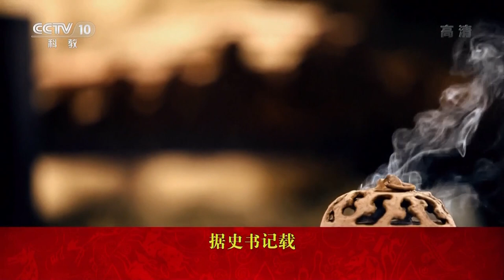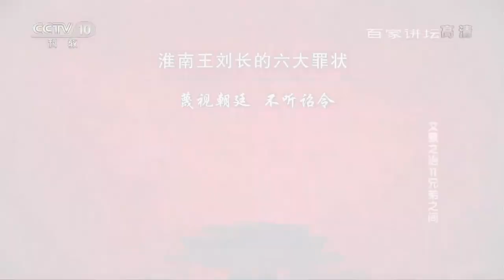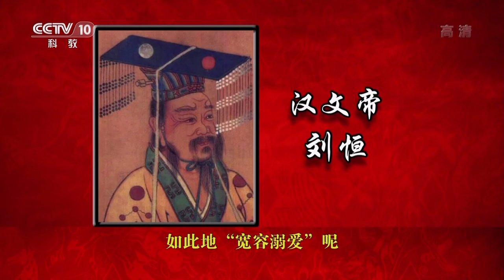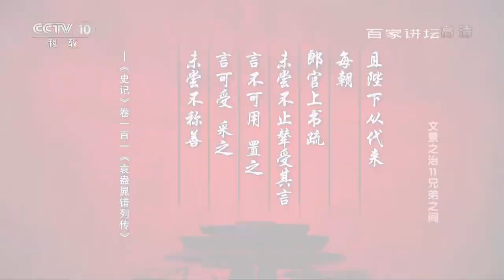文景之治 11 兄弟之间 【百家讲坛 20160324】超清版